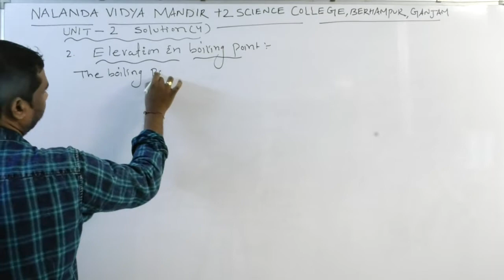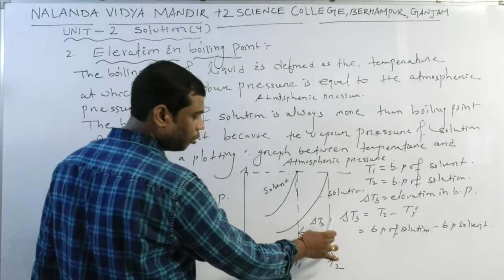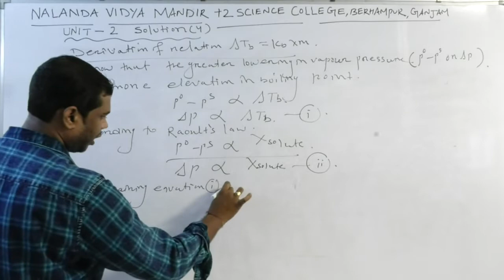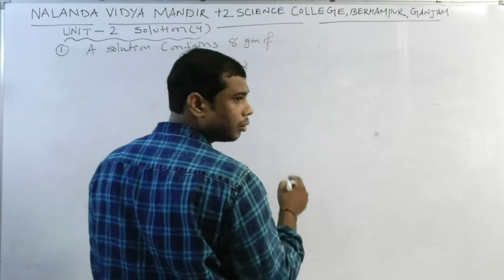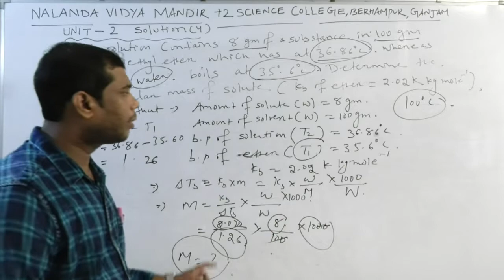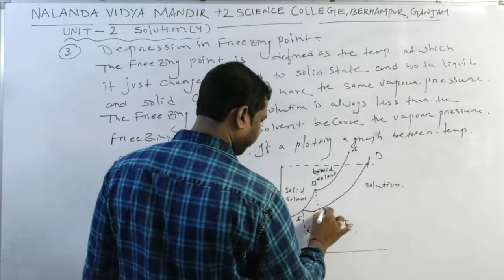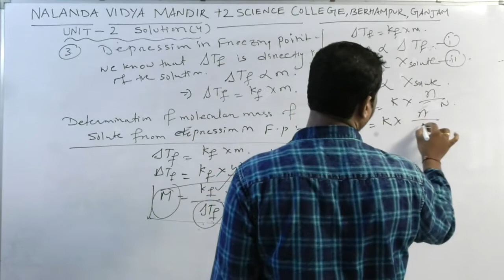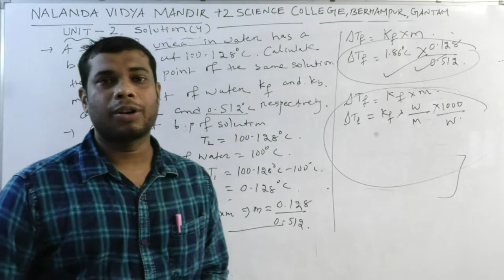Chemistry - Solution (4) By Nalanda Vidya Mandir, Berhampur, CHSE Board, 2nd year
This Video Explains about the Elevation in Boiling Point & Depression in Freezing Point.